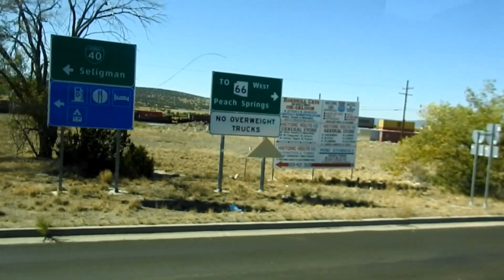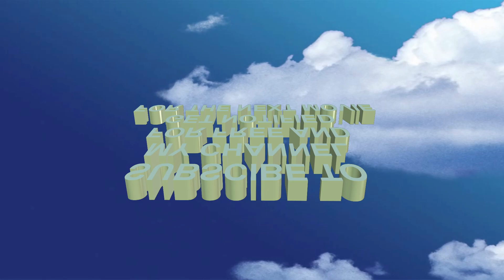Coach tour to the Grand Canyon